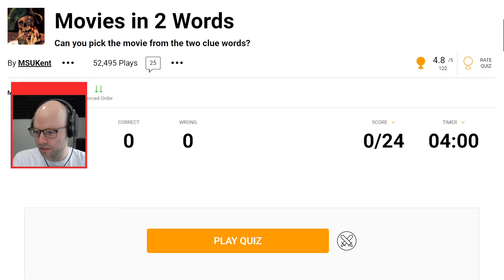Bootleg NL: Chatting (5/25/2022) Part 1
Docket: Just Chatting